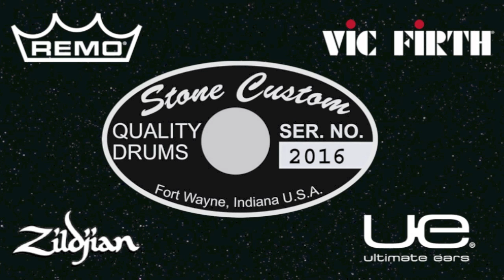Maison Guidry - "Red Nile"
Oringinal Comosition by Lawrance Farmer, better known as "Black Surfer". Maison Is the main Drummer for his cousin Lawrance Band named "Arcade Symphony".
"Red Nile"